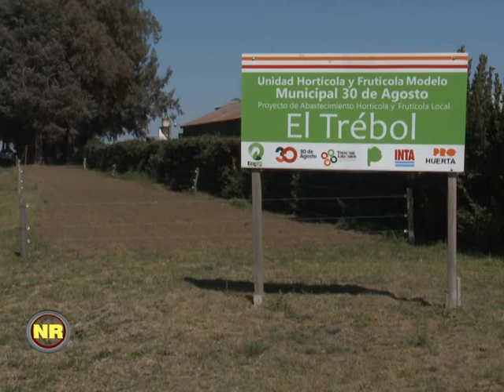La unidad hortícola El Trébol cumplió su primer año